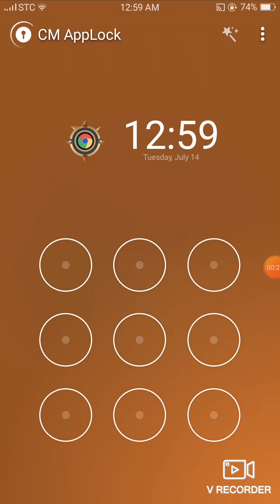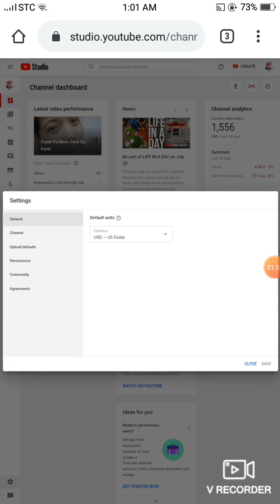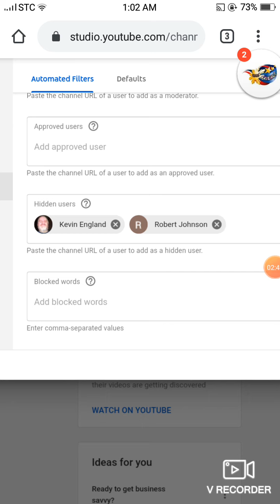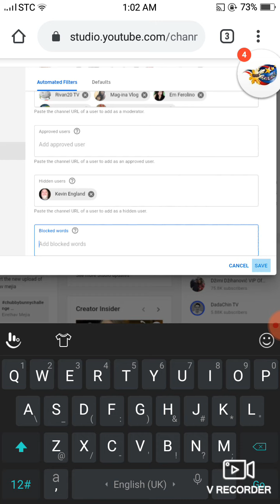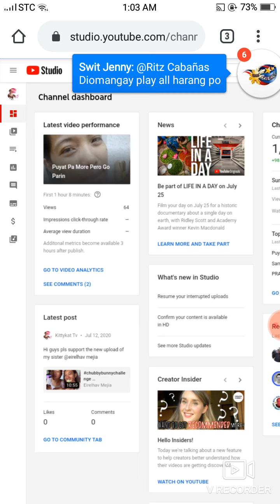||BLOCK ||HIDE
Di sinasadyang may mahide ka or mablack ano ang gagawin mo at pano mo ito maayos.